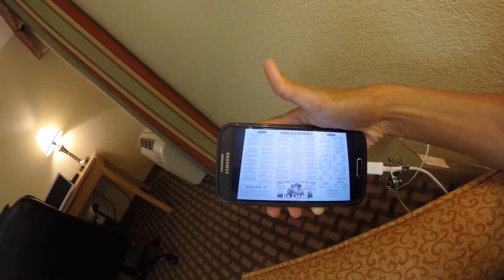Pre-Iowa 2015 Summer Games VLOG and Hotel Room Tour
Just a little traveling vlog the night before the tournament on Saturday July 18, 2015.  Things also included in the video are hotel accomodations, dinner, camera setup, and fire alarm.